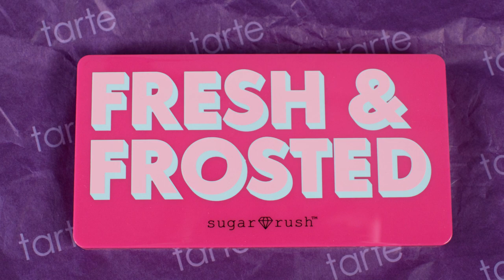7 Full Sized Products for $63?! | Tarte Custom Beauty Kit Flash Sale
This year I ordered early and got the Tarte Custom Beauty Kits! These kits come with 7 FULL SIZED products each! What a steal! We hope everyone is being safe during the Corona Virus pandemic. Remember to stay inside and wash your hands!

Equipment:

Camera: Nikon D3300
Lens: Nikon 18mm - 55mm zoom lens
Audio: Zoom H6 Portable Recorder
Audio: Audio-Technica AT875R Shotgun Mic
Ring Light: Neewer Ring Light Kit